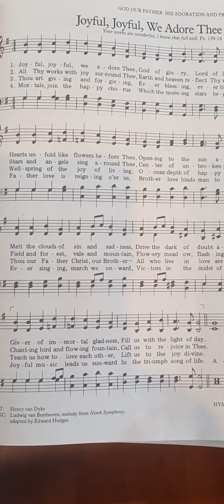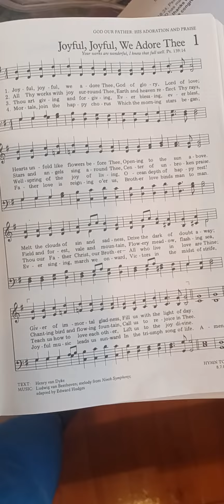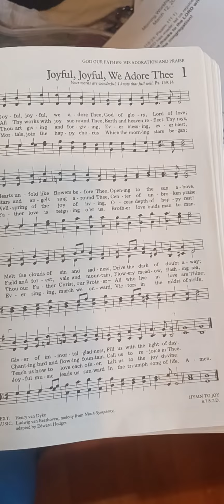Hymn #1 Joyful, Joyful We Adore Thee